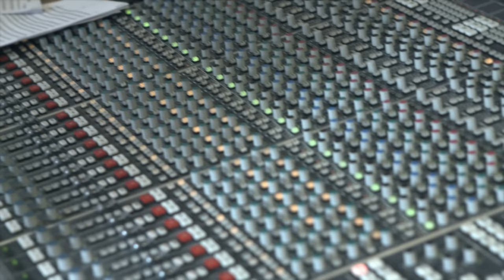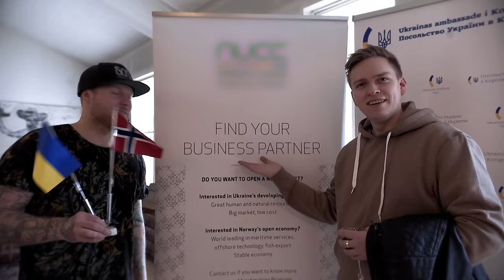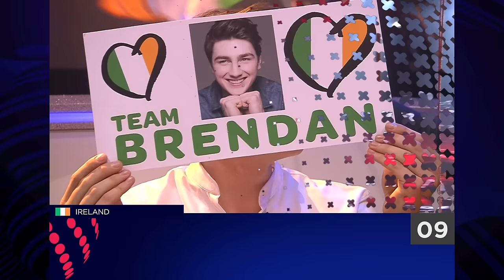Eurovision Song Contest 2017 - Semi Final 2 - Full Show - 4K50 Best Quality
4K IS AVAILABLE NOW!
Good evening Europe!
It's time to revisit the Eurovision Song Contest in high quality and clean audio quality again!
Get ready to watch the Second Semi-Final of ESC2017!

As always, you will have access to amazing 4K quality and crystal clear audio.

Thanks for tuning in and enjoy the show!